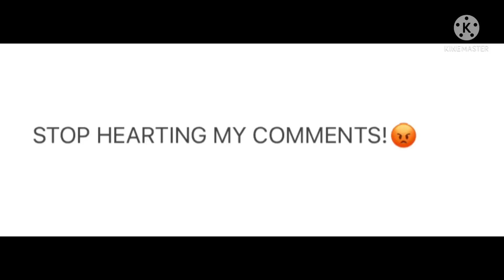REALLY ANGRY MESSAGE TO CALEB THE HALF-LIFE EDITOR AND EMMANUEL THOMAS! 😡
No credit to those criminals, I wish they’d burn in hell! 😡